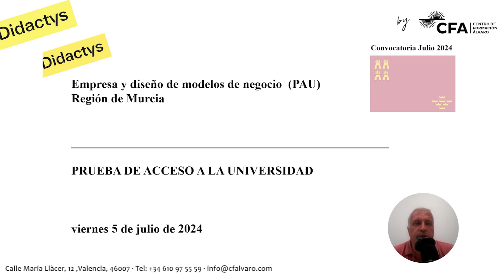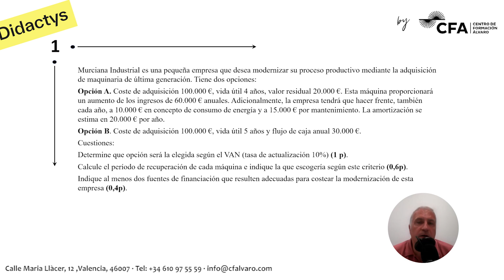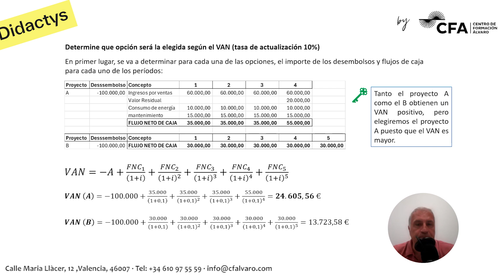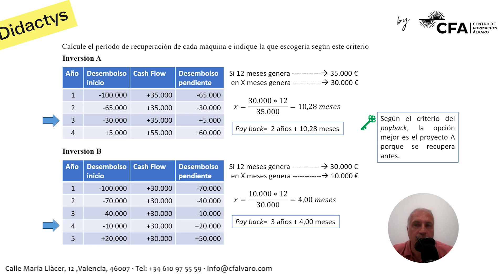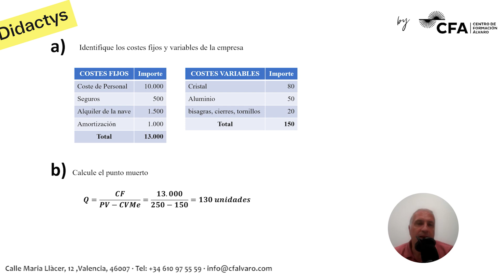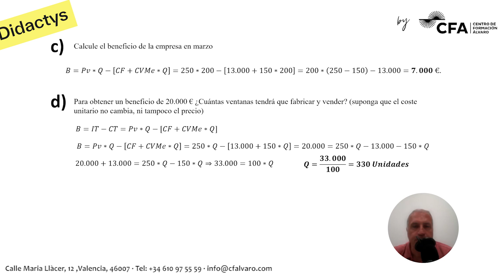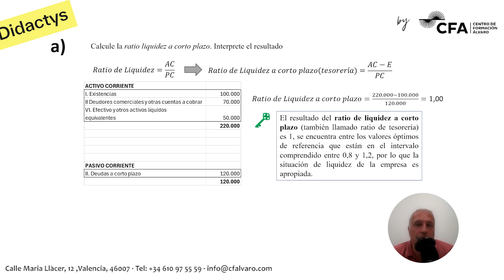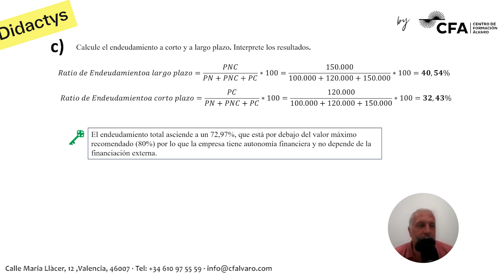🚀Empresa y Diseño de Modelos de Negocio JULIO 2024 ▶️ Selectividad EBAU ✔️​MURCIA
Examen Selectividad Empresa y Diseño de Modelos de Negocio 2024  (Resuelto).